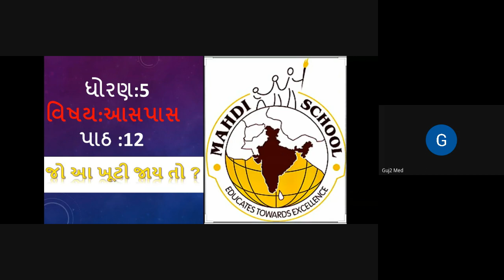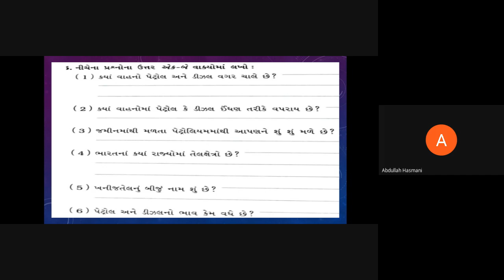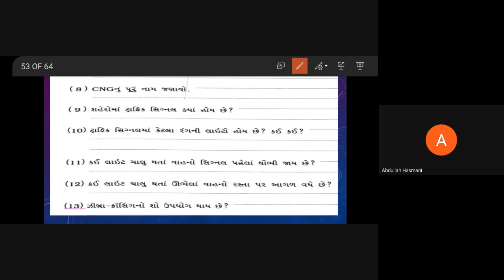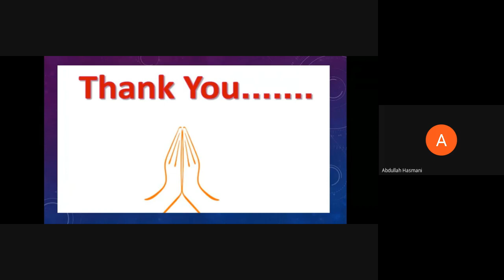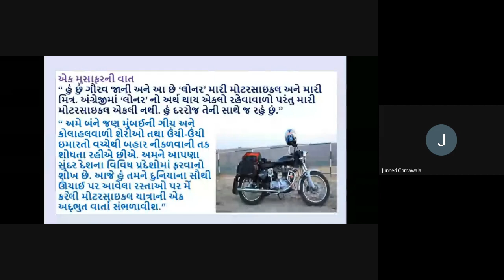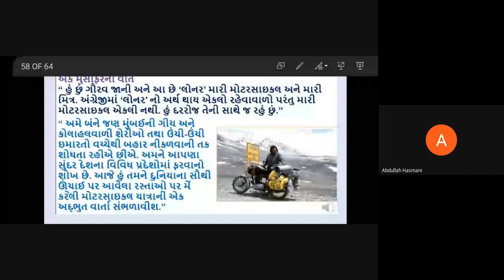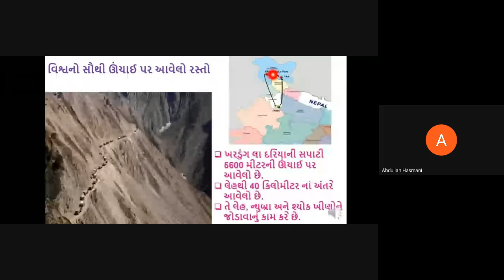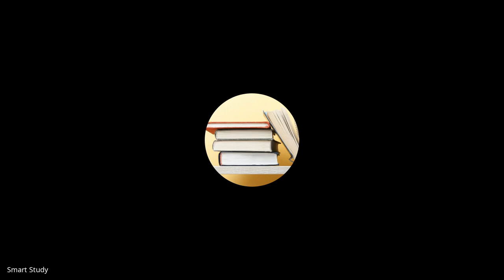STD -5B Science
પાઠ -12 જો આ ખૂટી જાય તો ?
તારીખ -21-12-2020